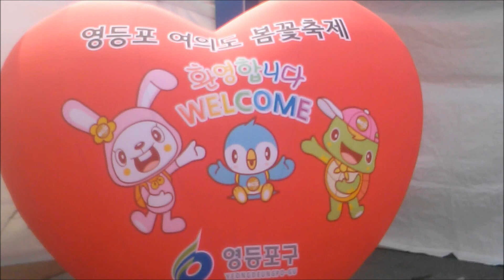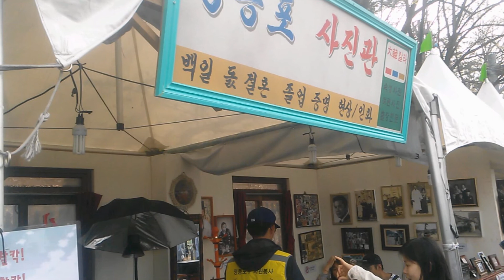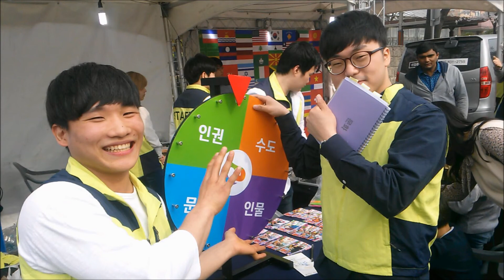Spring part2 full bloom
Spring time core

place
Yunjung-no, a stretch of road near the National Assembly in Yeouido
Jamsil Seokchon Lake